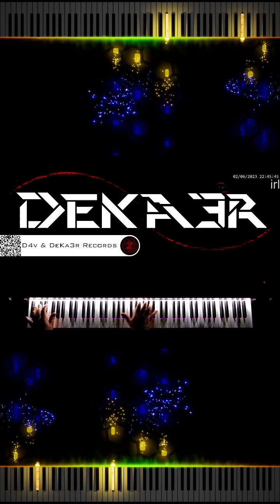🔴 IRL 🎼 COMPOSICION DE MUSICA 🎹 PIANO 🎶 RUNNER 👐 DIGITACION ✌️ MNEMOTECNIA 🤔 ESTUDIO